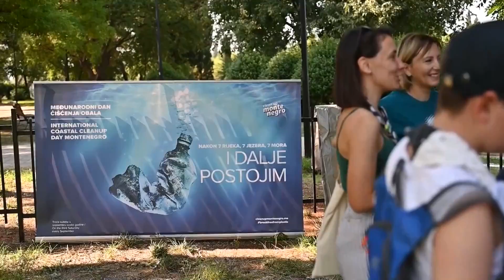"Dobro jutro, Podgorice!"/ Dragana Vujisić/ Akcija čišćenja obala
Gost: Dragana Vujisić, zero waste
Tema: Akcija čišćenja obala
Urednica: Magdalena Čelanović